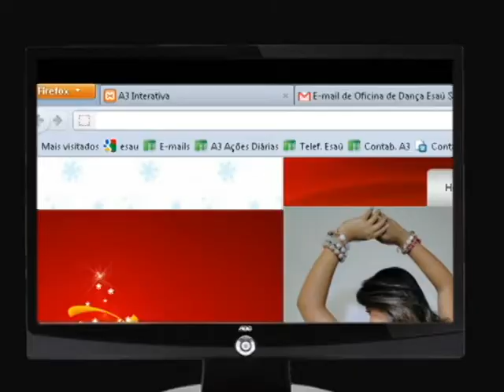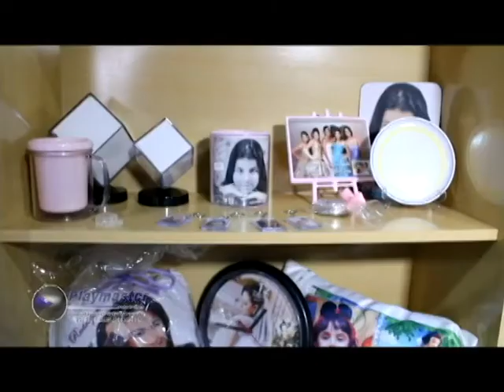Programa do dia 17/06/2012 - SHOW DO PEPITEIRO NA TV - BLOCO 02.mov